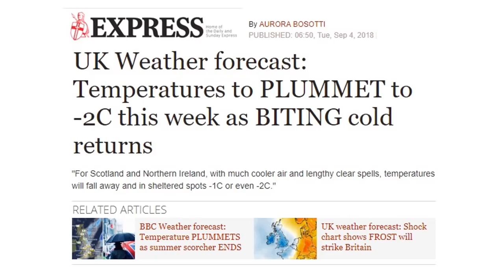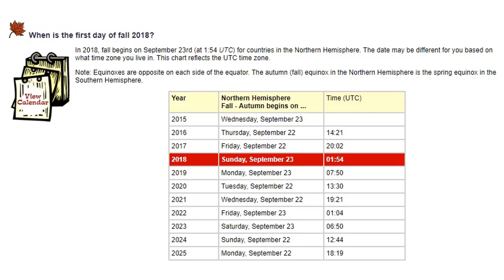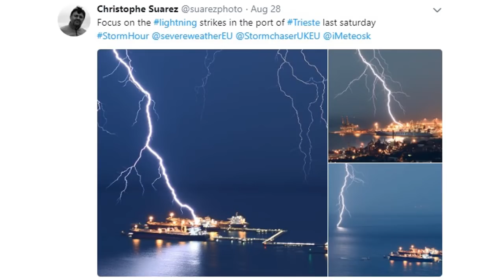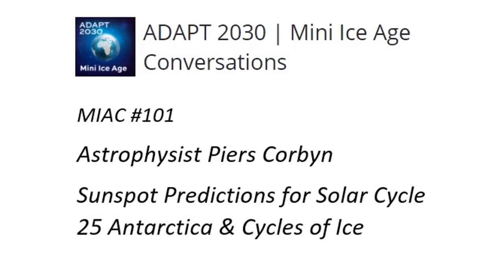UK Extreme Cold Late Summer as Atlantic Ocean Temperatures Change (704)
Uk, Ireland, Scotland and Wales set for extreme cold in Summer and northern part of the isles will get frost and freezing temperatures over the next few days. The drop has already begun, now lets see how many cold temperature records are broken. Massive rain deluge in Italy along with lightning bolts in the harbor and loading port at Trieste. Did I mention Atlantic water temperatures are way cool, this is effecting weather patterns originating in the Atlantic.

***Grand Solar Minimum Book of the Day***
Gardening When It Counts: Growing Food in Hard Times

Designed for readers with no experience and applicable to most areas in the world except the tropics and hot deserts. This book shows that any family with access to 3-5,000 sq. ft. of garden land can halve their food costs using a growing system requiring just the odd bucketful of household waste water, perhaps two hundred dollars worth of hand tools.

UK Weather forecast: Temperatures to PLUMMET to -2C this week as BITING cold returns

UK weather forecast WARNING: North Sea storm threatens Britain with freezing EARLY WINTER